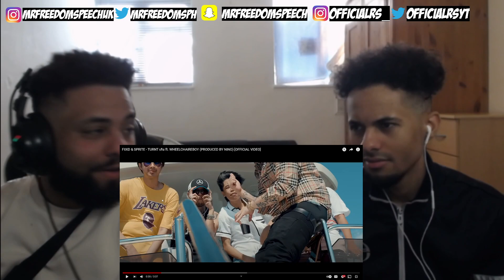THIS 🔥 SPRITE NEXT UP *UK🇬🇧REACTION* 🇹🇭 FIIXD ft. WHEELCHAIREBOY & SPRITE - TURNT เกิน